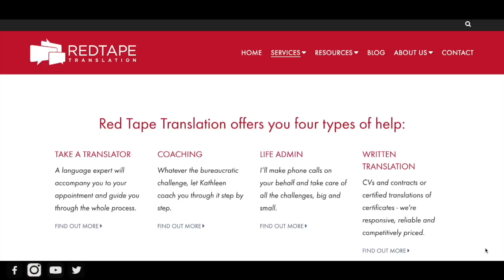Take a Translator: Corona Edition - We're prepared!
It'll all about being prepared 👍

plus our blog with tons of tips for life in Germany 🇩🇪

📲  Check us out on our other Social Media channels and never miss useful content!